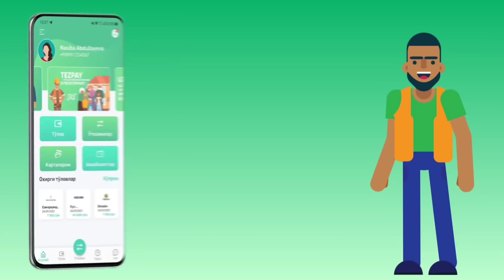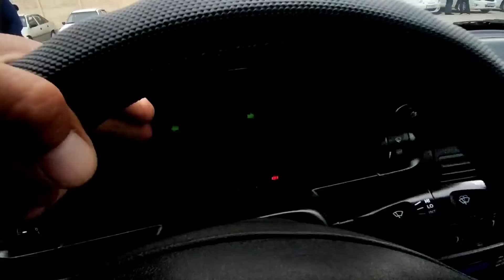30 октябр Андижон машина бозори Ласетти, Жентра, кобальт, некся, вариант кредит нархлари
Тезпай дастурни юклаб олиш учун бу ерни босинг. Видео-қўлланмани кўриш учун бу ерни босинг. KANALIM BARAKOT LIVE 👇👇👇👇👇👇👇👇👇 # 1 Интернет магазин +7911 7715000 MTC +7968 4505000 билайн Москва , Питерда 1 соатда доставка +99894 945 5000 Узб 1. 2 ОЙДА СОЧ ёки СОКОЛ ЧИКАРАДИГАН 2. 1 ОЙДА 8-10КГ СЕМИРТИРАДИГАН ЁКИ АКСИНЧА 7-10 КГ ОЗДИРАДИГАН 3. Эркаклар Бел Кувватини 5 баробар Оширадиган4. Гемарой, Ок Дог ва Псариязни Йукотадиган .